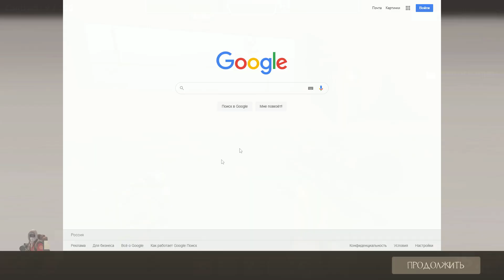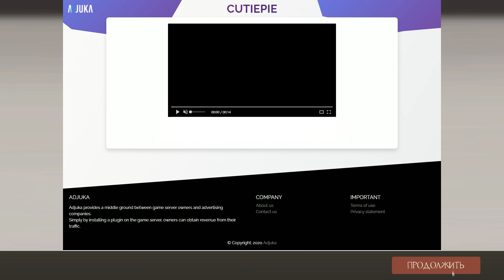50 Этажей Оранжа (Team Fortress 2)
cp_orange_x (μ‿μ) ❤

И помни, что ты лучше всех ( -_・)